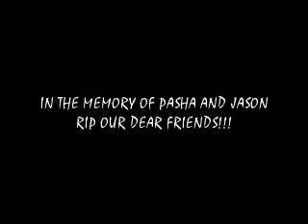IN MEMORY OF PASHA AND JASON